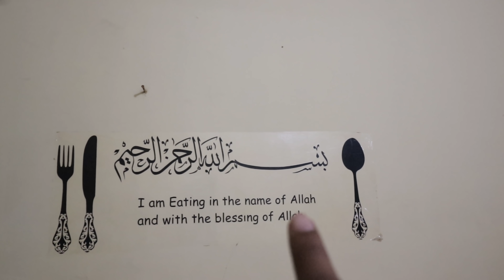Eren ki Mu Dikhayi uske chacha k hath..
Hello Guys,
In this video I went to meet my friend @Vasimshaikh  's son.

Harman Kardon Aura Studio 3

Ikea Alex Table

Segate 1TB HDD

Sony Bravia 43 TV

Apple MacBook Pro M1

Surge Protector

Canon M50

Led Lights